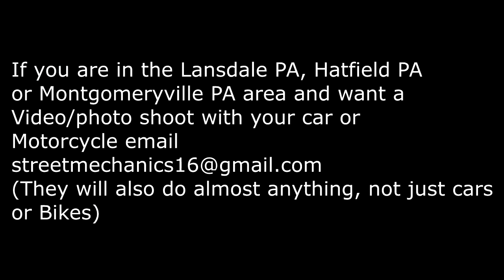Photo Shoot and some Fun!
Just another day and another photo shoot! We had some fun shooting this video! Thank you to CJ, Connor and Sam for making this video possible!

If You have a Car or Motorcycle that you want pictures and video taken of it, please email
Only if your in the Lansdale, Hatfield, Montgomeryville region of PA